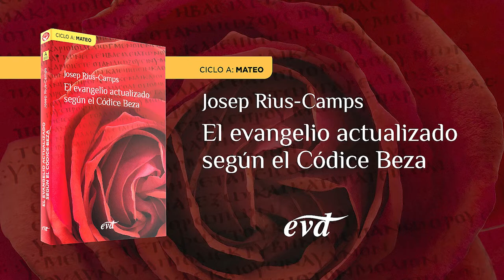Domingo XXVIII del Tiempo Ordinario – Ciclo A (Mt 22,1-14)